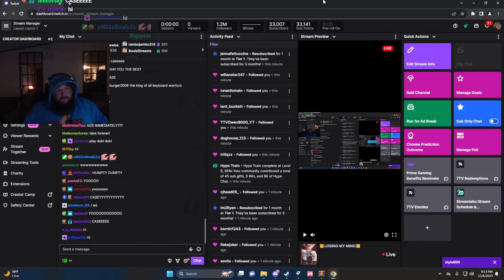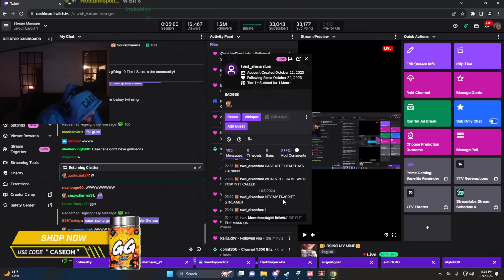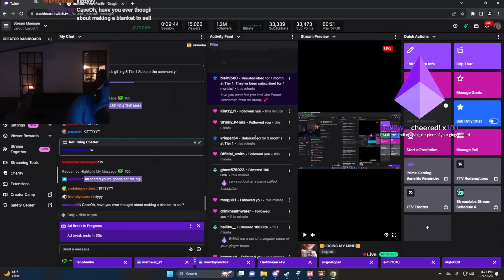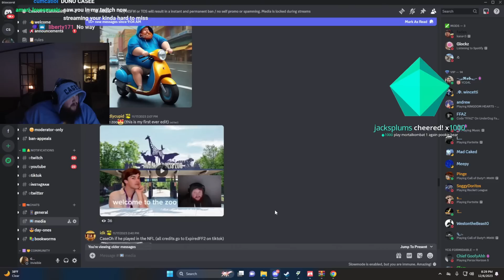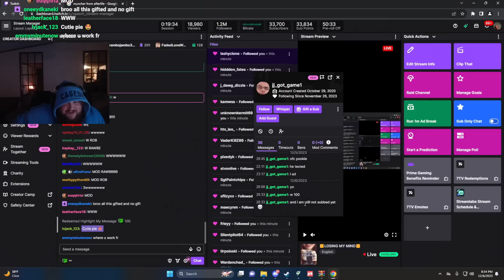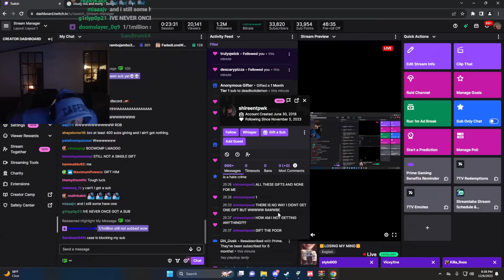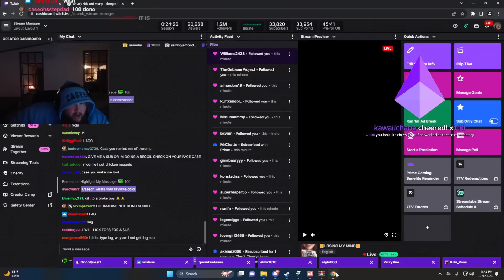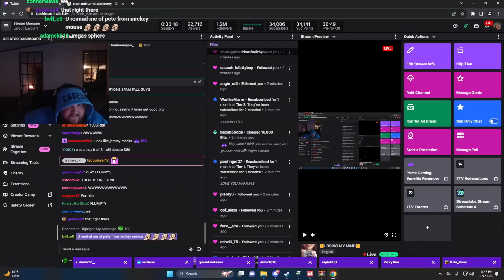CaseOh FULL Discord VOD 12/6/2023